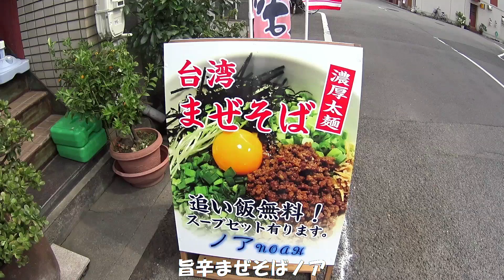[まぜそば] 台湾まぜそば [旨辛まぜそばノア]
旨辛まぜそばノア
和歌山県和歌山市畑屋敷葛屋丁5夢ビル1F

夜はカラオケスナック、お昼は台湾まぜそばのお店「ノア」
店内照明はスナックをメインにしている為ローライト
座席数はカウンター8、ソファーボックス席4～6人掛け×1
店内奥にもテーブル席があるもよう。
昼間まぜそば営業時間　11：00～15：00
定休日：不定休
駐車場：近隣コインパーキング利用

激辛大好きネタなべのアチアチアーチッチ和歌山ホットニュース